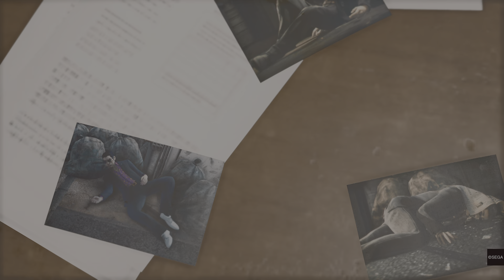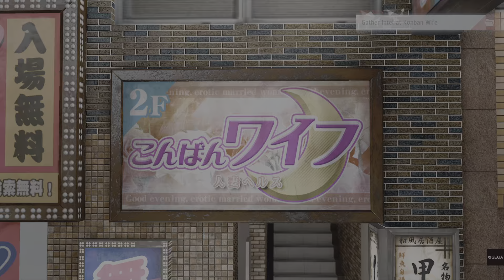Judgment- Chapter 2 (Part 3)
Hey guys its me heres chapter 2, which is part 3 to judgement.